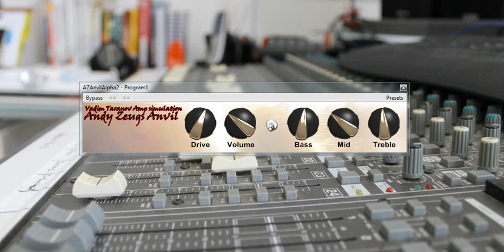Anvil ampsim by Vadim Taranov